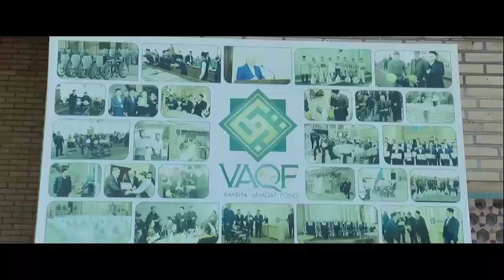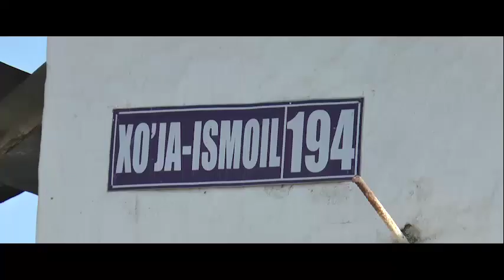Xo'ja Ahrori Vali